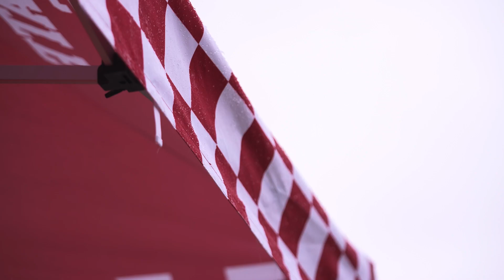Spring Football #4 highlight